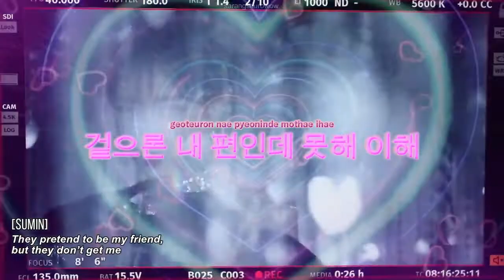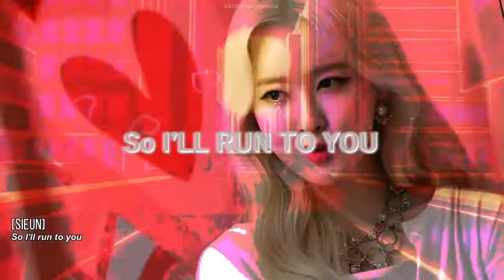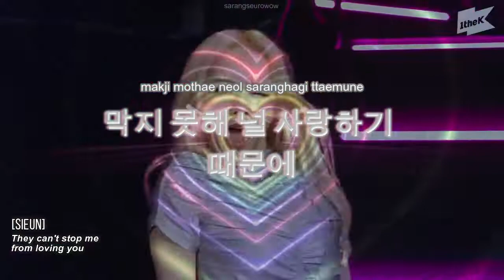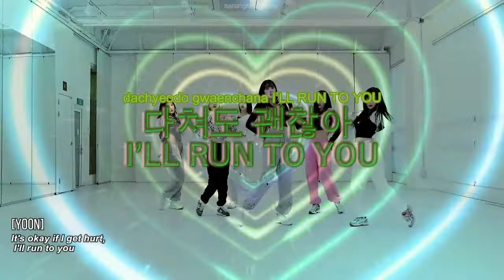STAYC - RUN2U VISUAL LYRICS | ENG/HAN/ROM